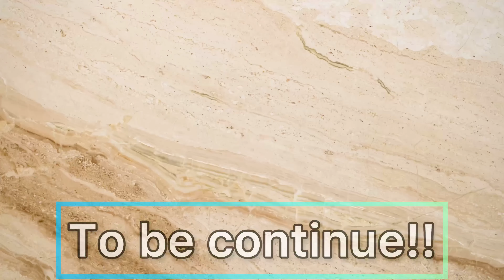HAPPY NEW YEAR🎉 FROM MY FAMILY TO YOUR FAMILY❤️| GARMI LEY MARYO FERI EP 01